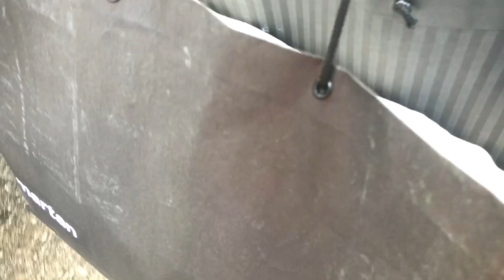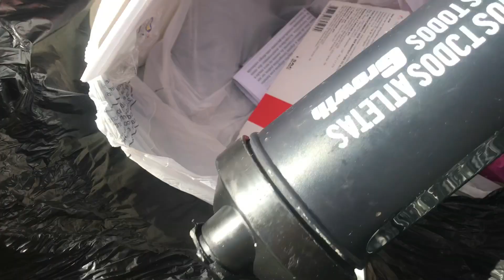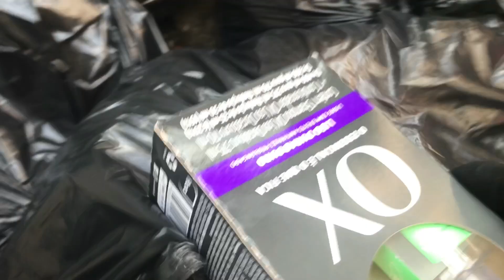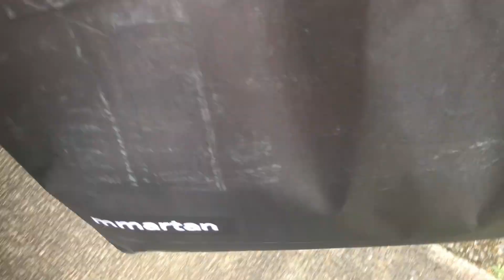O que tem no lixo do Brasil, Olha o que jogaram fora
O que os Brasileiros jogam no lixo, hoje achei e ganhei muita coisa, espero que gostem!
Lembrando que tudo que encontro tem um destino!